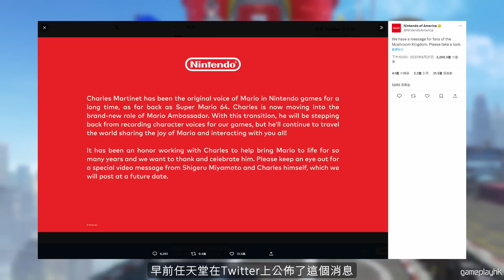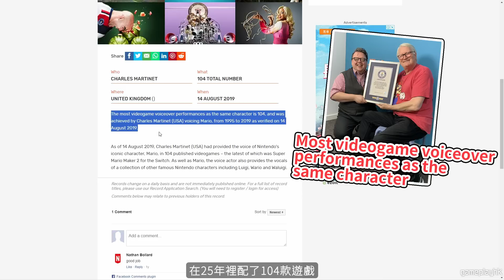Mario聲音改變了! 配音員「Charles Martinet」宣布退休! 感謝30年的努力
多謝 Charles Martinet 賦予 Mario 咁生動有趣的聲音，多謝你30年的努力，祝退休生活愉快!

Eli 同阿俊 設計的機身/ 手制保護貼